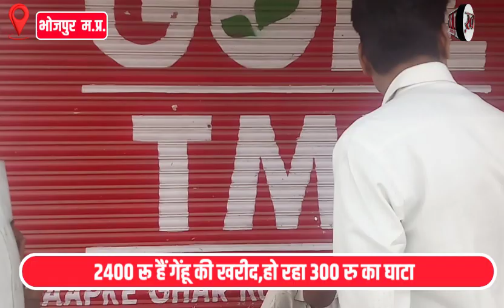यहाँ के किसानों ने कर दिया BJP के 10 सालों का हिसाब ,BJP की खटिया खड़ीं कर दी !Loksabha Election 2024